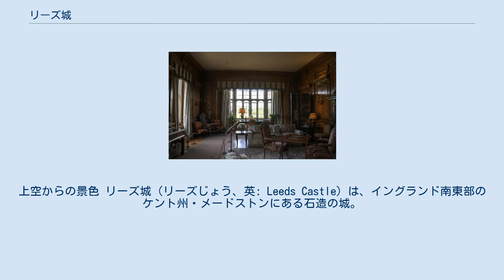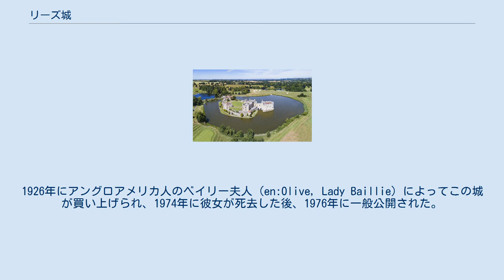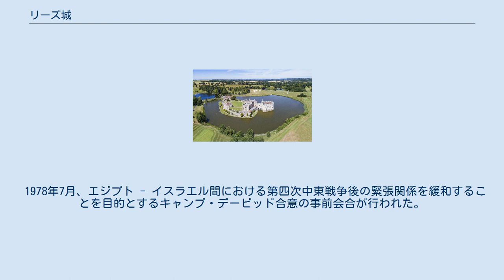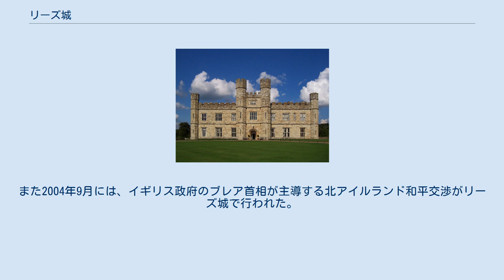リーズ城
上空からの景色 リーズ城（リーズじょう、英: Leeds Castle）は、イングランド南東部のケント州・メードストンにある石造の城。
 6人のイングランド王妃が暮らしたことから、貴婦人の城とも呼ばれる。
500エーカーの敷地面積をもつ。
1952年にイギリス指定建造物Grade Iに認定された。
 857年に、LedもしくはLeedと呼ばれるサクソン人の酋長によって、木造の城がレン川（River Len）によって形成された湖の中の二つの島に築かれた。
ヘンリー1世統治下の1119年にノルマン人の豪族（Robert de Crevecoeur）の手により石造の城として建造され、1260年代までデ・クレーブクール家の物だった。
 1278年にエドワード1世の王妃のエリナー・オブ・カスティルの所有となり、それ以降、1552年までのおよそ300年にわたり英国王室の城として使われた。
エドワード1世の2番目の王妃のマーガレット・オブ・フランスに譲り渡されてから、未亡人となった王妃が城を所有するという慣習が始まる。
 以降、エドワード2世の王妃のイザベラ・オブ・フランス、リチャード2世の王妃のアン・オブ・ボヘミア、ヘンリー4世の王妃のジョーン・オブ・ナヴァール、ヘンリー5世の王妃のキャサリン・オブ・ヴァロワがこの城に住んだ。
 16世紀前半にヘンリー8世が実施した大規模な改修によって、要塞だった城は宮殿になった。
1926年にアングロアメリカ人のベイリー夫人 (en:Olive, Lady Baillie) によってこの城が買い上げられ、1974年に彼女が死去した後、1976年に一般公開された。
 北西側の堀越しからのパノラマ写真 上の写真の反対側からのパノラマ写真 1980年に飼鳥園が建てられ、100種以上の鳥を飼育していたが年間20万ポンドかかる維持費を別に回すため、2012年10月に閉鎖した。
広大な庭には、生垣の迷路、グロット（人工洞窟）、ゴルフコース、さらに世界でも珍しい犬の首輪博物館、7歳から14歳を対象にした二つの城をテーマにした遊具アドベンチャーエリアを持つ 。
 アイルランドの音楽グループのウエストライフのコンサートや、いろいろな映画の撮影に使用されている。
 1978年7月、エジプト - イスラエル間における第四次中東戦争後の緊張関係を緩和することを目的とするキャンプ・デービッド合意の事前会合が行われた。
また2004年9月には、イギリス政府のブレア首相が主導する北アイルランド和平交渉がリーズ城で行われた。